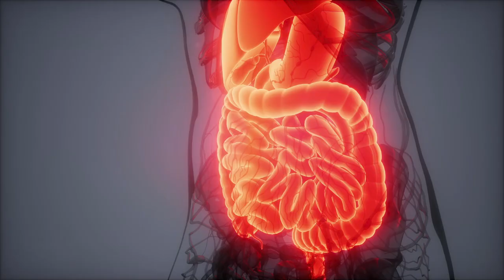Grüner Saft auf Ingwerbasis zur Verbrennung von Bauchfett!